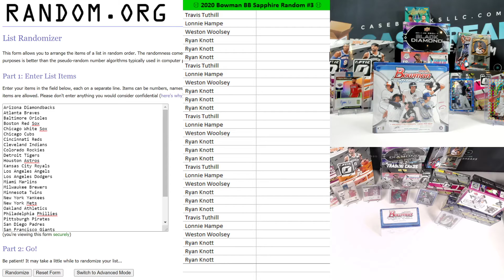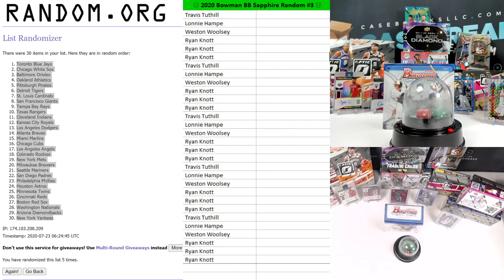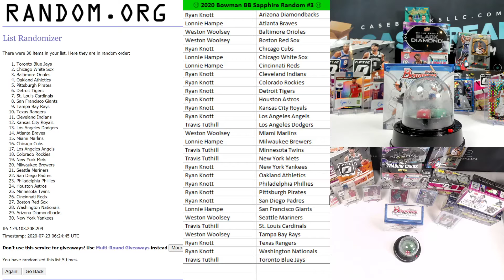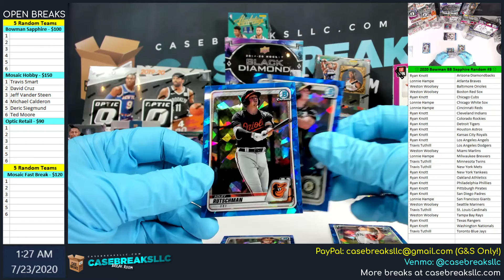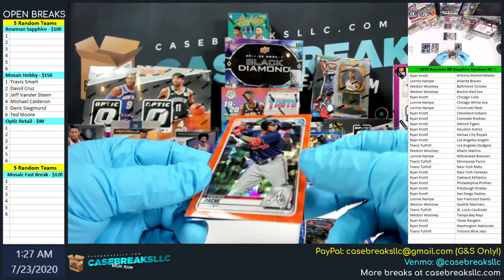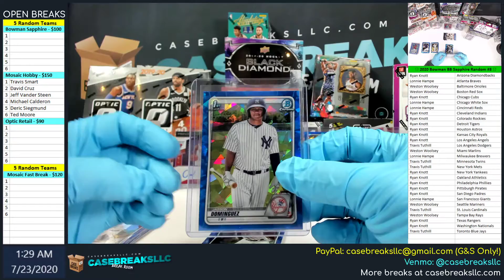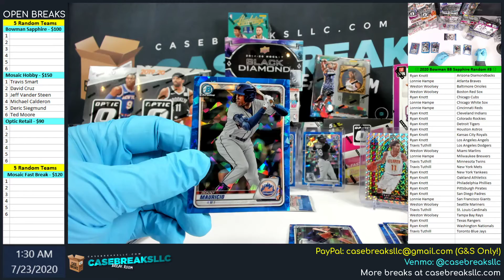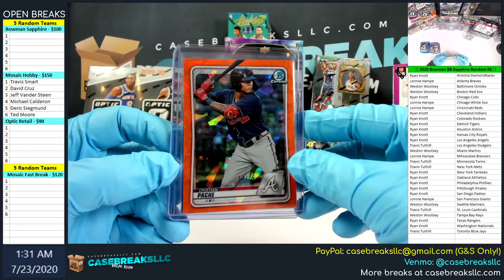⚾ 2020 Bowman BB Sapphire Random #3 ⚾ Jasson Dominguez 😱🥶